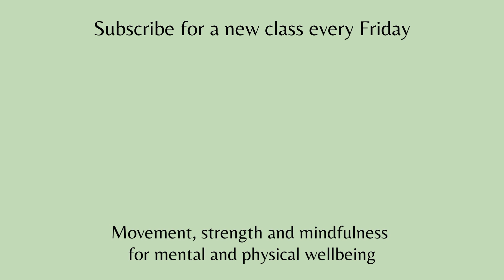Total Body Vinyasa Yoga Flow for Beginners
Calling all beginners! If you are ready to start your yoga journey, this is the class for you. We move at a nice slow and steady pace throughout class. I introduce you to a variety of common yoga postures such as seated twists and side bends, downward dog, half lift, low lunge, tall mountain and child's pose.

I hope you enjoy this class. That way you won't miss out on any of the yoga classes I share on my channel. You can also drop a quick comment, letting me know what your thoughts are of this class.

If you are looking for more beginner yoga classes, here is a playlist with all of them

By participating in this exercise, you agree that you alone are responsible for deciding whether to practice yoga, you understand that the risk of injury is always present and cannot be entirely eliminated, you agree that yoga is not a substitute for medical attention, examination, diagnosis or treatment and you agree to irrecoverably release and waive any claims that you have now or hereafter may have against Savannah Stuermer and/or Savannah Stuermer Yoga.